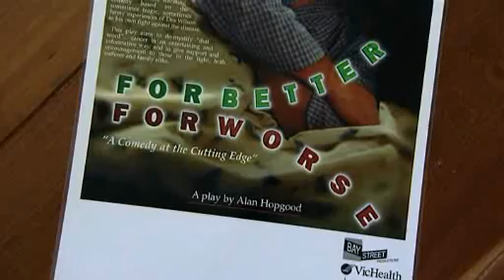Alan Hopgood AM for Tomorrow Counts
Alan Hopgood shares his true story of inspiration about his experiences with prostate cancer. For Alan, Tomorrow Counts.